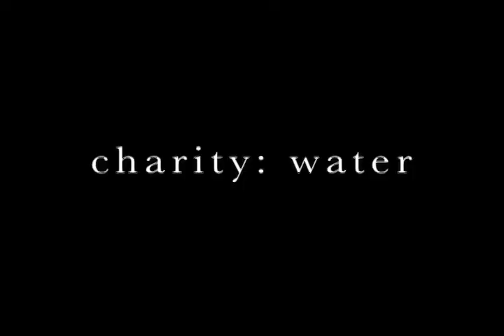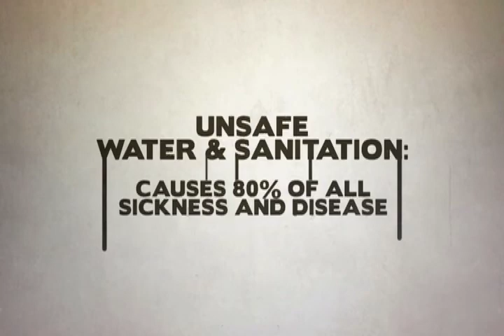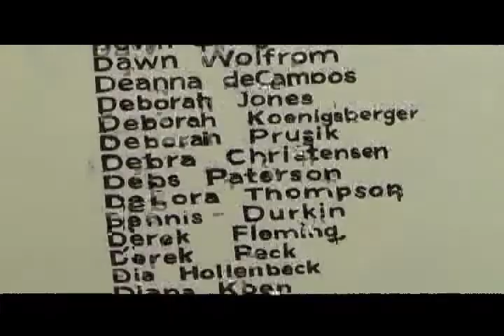FREE Mag TV : Scott Harrison (Charity: Water - Pt. 1)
Charity: Water founder Scott Harrison sits down with FREE Mag TV to discuss how he built one of the coolest and most notable charities on the planet.